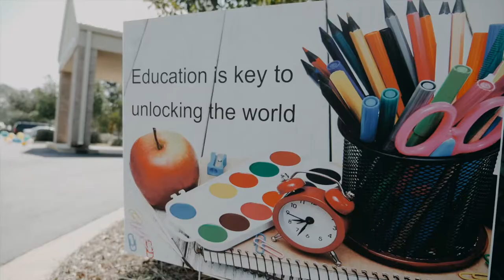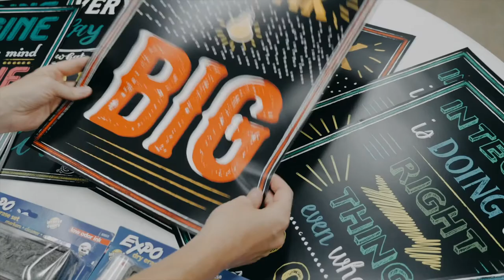Supplied Promo 2021